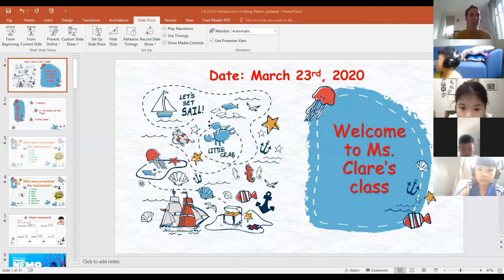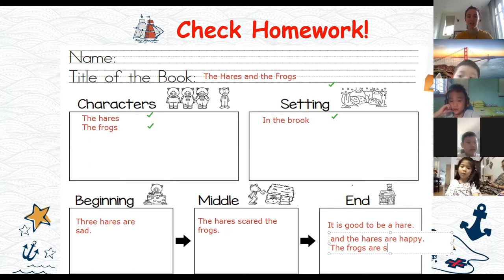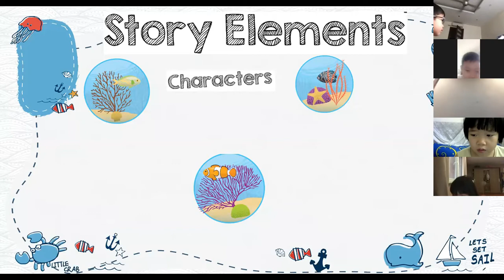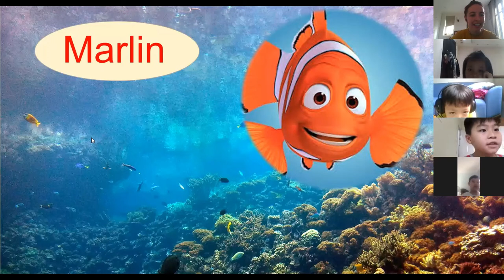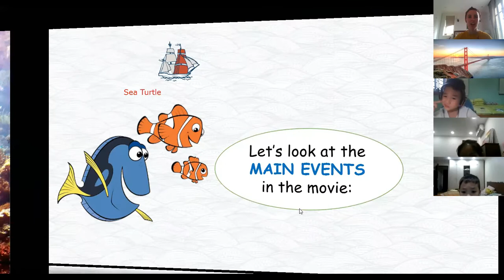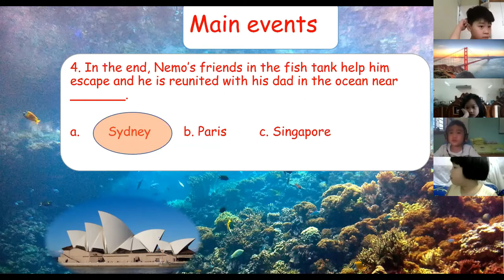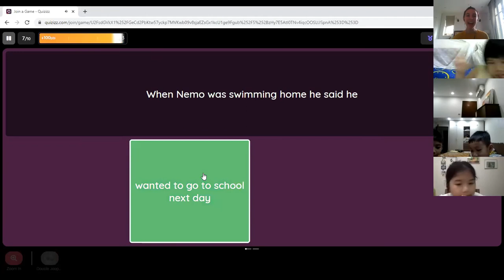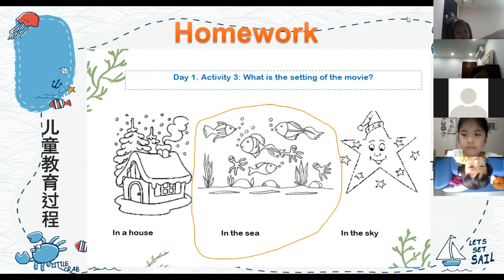1E8 LA MOVIE STUDY INTRODUCTION 23 03 2020